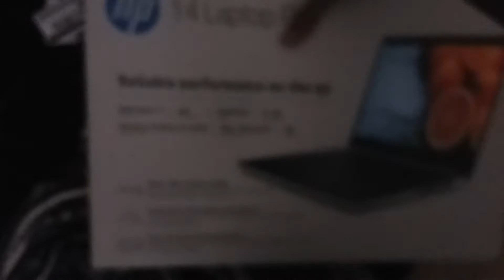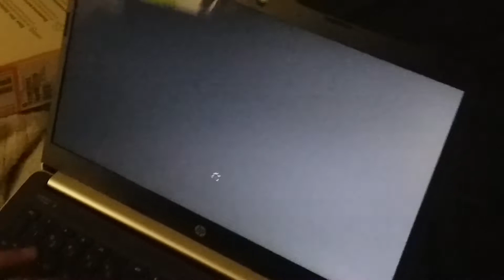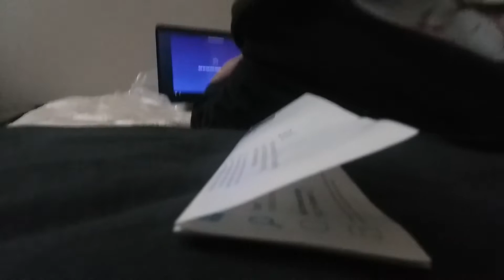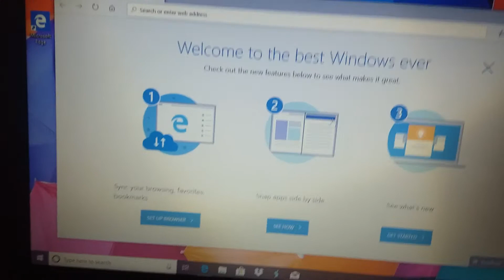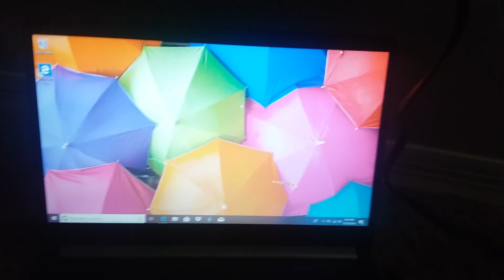HP 14 Laptop Windows 10 How To Install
Is So Nice Good One And Not Good And Happy.